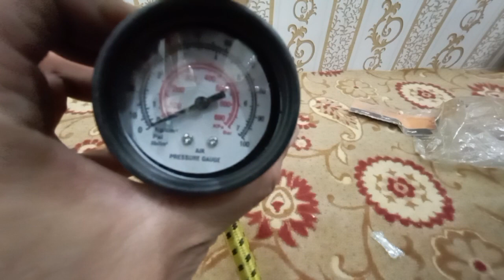How to use Heavy Duty All Metal Air Pump 22 Inches All Metal Hand Air Pump Bicycle Bike Care Tyre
Heavy Duty All Metal Air Pump Large Size 22 Inches All Metal Hand Air Pump For Bicycle Bike Care Tyre, Football, Volleyball, Kids Pools, Basket Ball

We provide lowest shipping cost and ship on the same day.

Used for pumping air in footballs, volleyballs, basketballs, car tires, bicycles, motorcycle tires, and inflatable toys

All Metal Pump.

Pump Contains Air Pressure Monitor Guage As Well.

Quality Product & Light Weight.

Excellent Air Pressure.